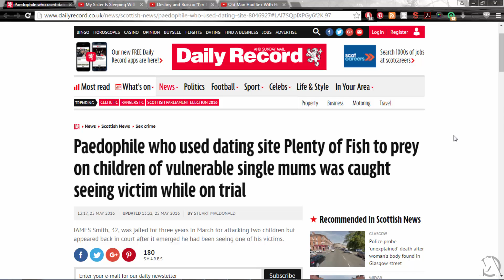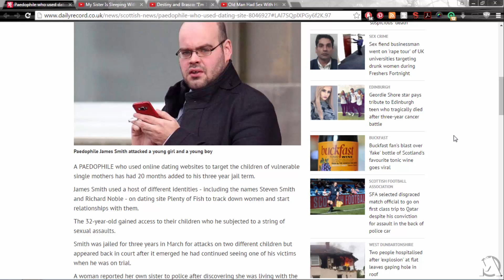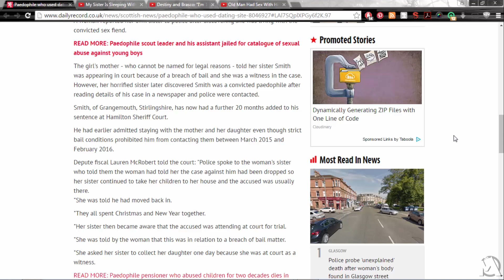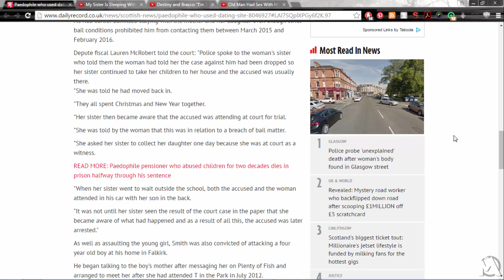Paedophile used dating site Plenty of Fish to target single mums with children, BUSTED! (TSM NEWS)